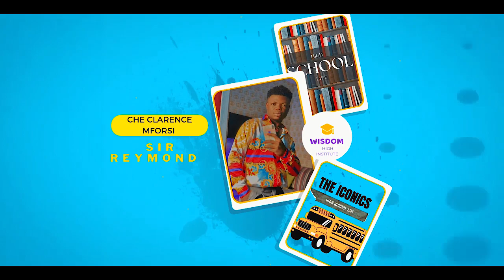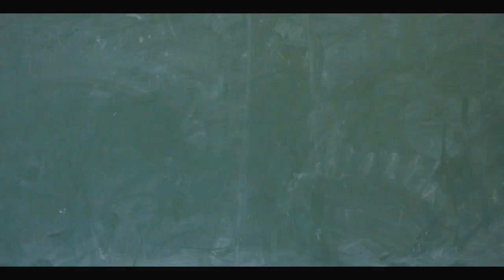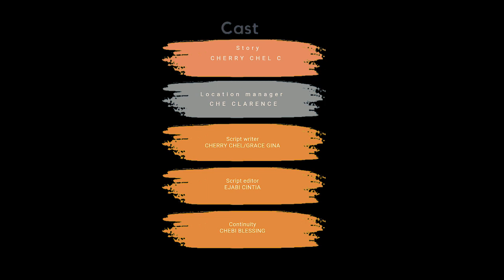Full ICONICS Episode 2 dripping. Best Cameroon High School film Production.🔥🔥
Full ICONICS Episode 2 dripping